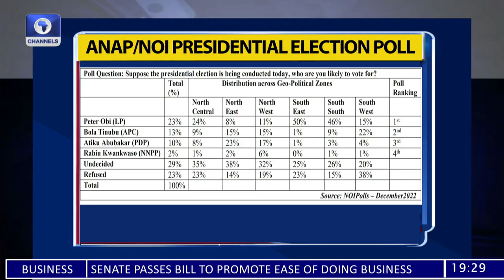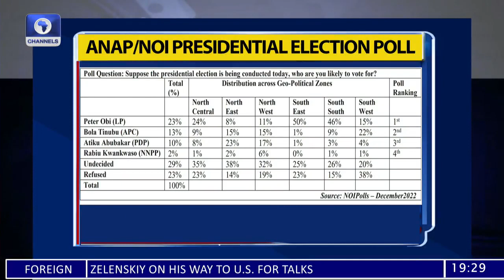Peter Obi is way ahead of Bola Tinubu, Atiku and others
Peter Obi is way ahead in the South-south, Bola Tinubu has lost ground in the North-central while Atiku is running third,  Kwankwaso is at 1% in the North-central

- Atedo Peterside, President/Founder, ANAP Foundation